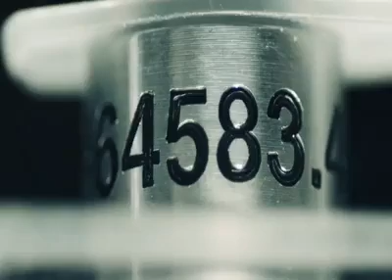I need you right now movie clip secret channel